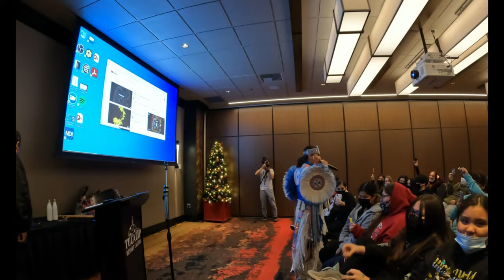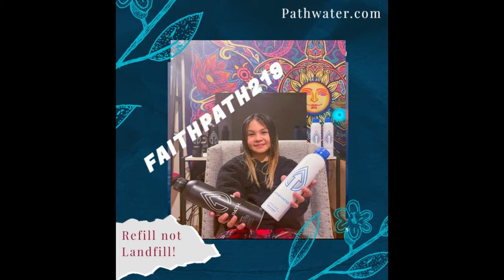Daytwoday With Faith Vlog 76: MikeBone Supaman and DJ ELEMENT!! & Tulalip boys and girls club DANCE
TODAY

Mike Bone are a Native American hip-hop duo from OKC. Seen on NBC's America's Got Talent, performing their hit song "Rain Dance" these two brothers have spent years making the rounds at clubs, churches, arenas, birthday parties & schools. Developing their skills as performers, motivational speakers, beat-makers, & graphic artists. They have managed to find radio play, television & magazine exposure, all independently.

At Rise Above, we empower Native youth to lead healthy lives despite the challenges. We deliver education, prevention skills, and mentorship through programs tailored to their needs.

Working closely with tribes and partners, we build tailored education programs with basketball clinics at the center. The clinics — free for youth — are the draw and the platform, an invitation for Native youth to hone their skills on and off the court. And research shows us that kids learn better when they engage their bodies along with their brains.

If you’re registering for one of our upcoming clinics, welcome! We can’t wait to meet you!